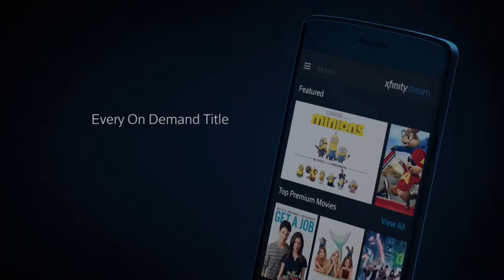89 Seconds With 890: Miguel Gonzalez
Former White Sox pitcher, Miguel Gonzalez, answered April's rapid fire questions on this edition of 89 Seconds With 890 powered by Xfinity!